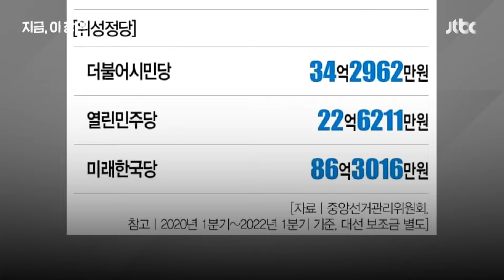‘6억원 처리’? 한동훈 “자진 해산하면 국고 반납되고 재창당도 가능”...이준석 “궤변”｜지금 이 장면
개혁신당이 국고보조금 6억원의 반환도, 기부도 어렵다는 선관위의 판단을 듣고 고민에 빠졌습니다. 국민의힘 한동훈 비대위원장은 "제도가 없는게 아니다"면서 "당비를 모아서 기부하거나 당을 해산해서 반납할 수 있다"고 했습니다. 이준석 대표는 "궤변"이라고 일축했는데요. 지난 총선에서 위성정당으로 86억 보조금을 받았는데 "또 위성정당을 차리겠다는 법무부 장관 출신 정치인이 얼마나 모순적이냐"고 꼬집었습니다.